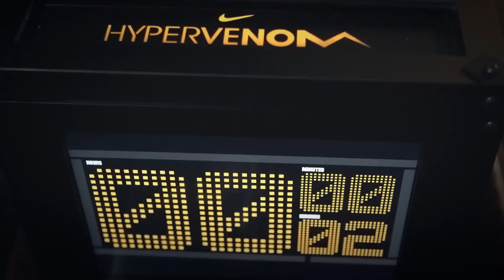Neymar Unboxes the new Hypervenom Phantom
The Hypervenom is a completely new boot created with feedback from top players including Neymar, Wayne Rooney and Zlatan Ibrahimovic. These players specified the need for a boot that could help them create space quickly in and around the penalty area, and get their shot off from any angle.

They discussed the increased agility of opponents, referencing today's defenders who are now as quick, agile and skillful as many of the world's best forwards.